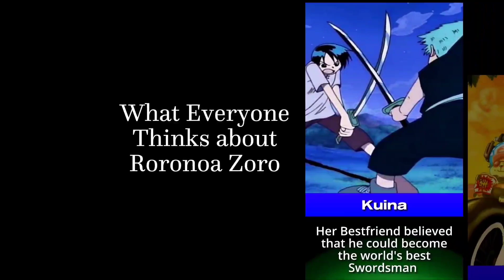What Everyone Thinks About Roronoa Zoro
one piece
characters one piece
anime one piece characters
characters
one piece anime
weakness of one piece characters
anime one piece,one piece anime characters
one piece character
one piece characters timeskip
one piece characters in real life
weaknesses of one piece characters
one piece characters after timeskip
one piece characters and their crushes
anime characters
top one piece characters